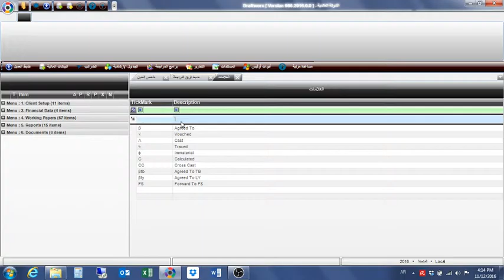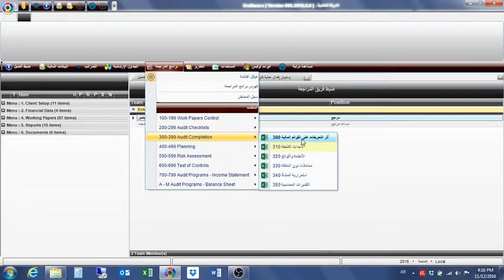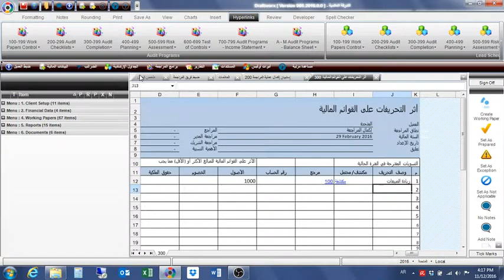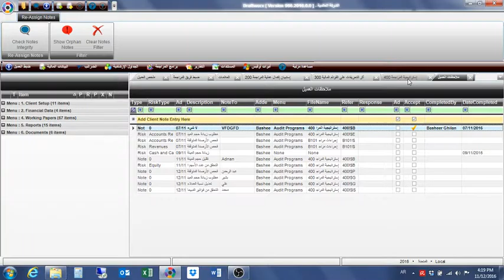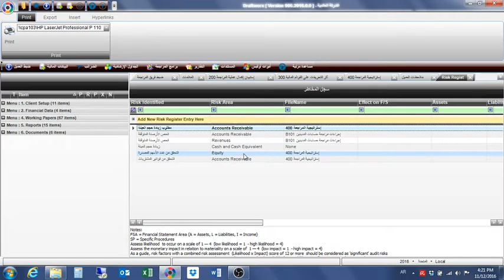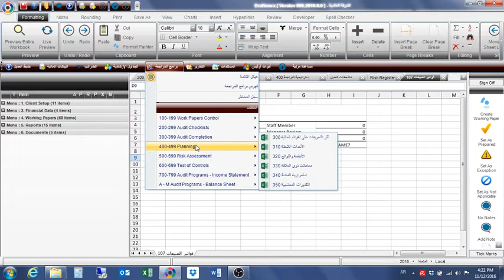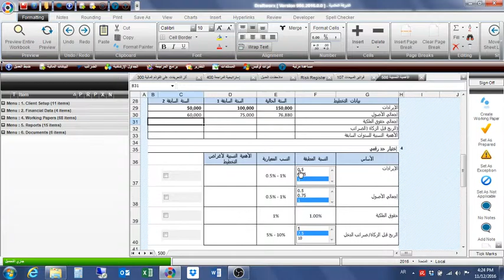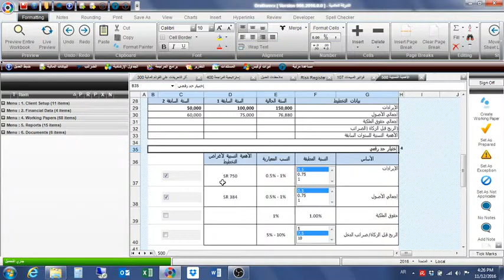Arabic - Setting up an Audit Team & Audit Program